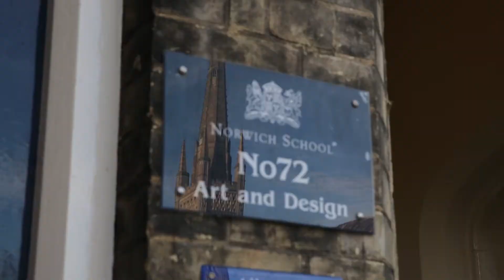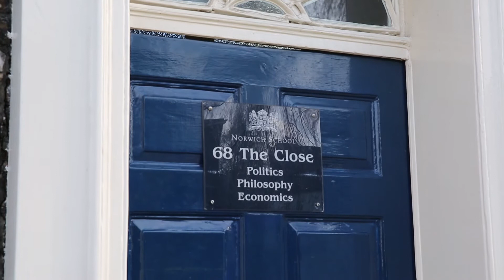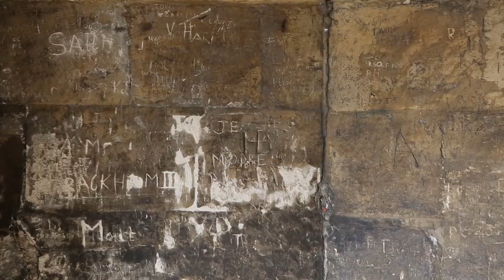Episode 5 Buildings surrounding Almary Green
Buildings surrounding Almary Green